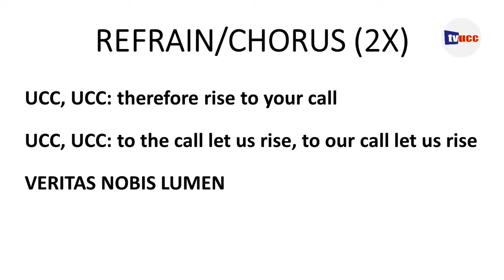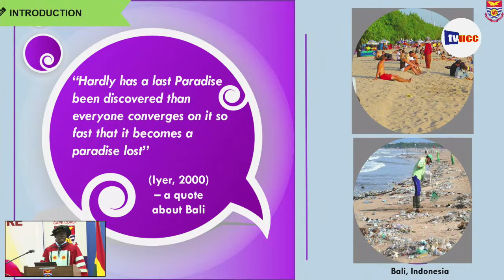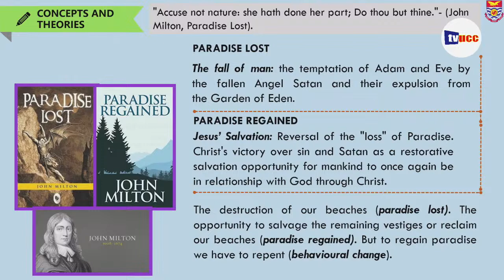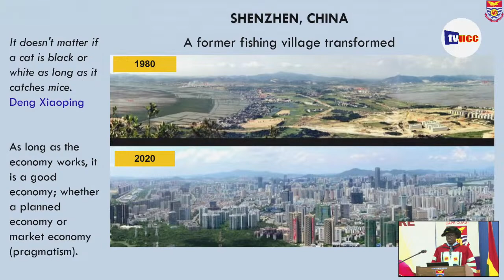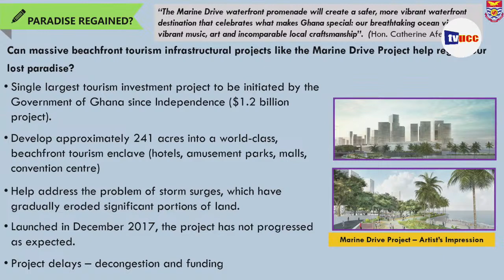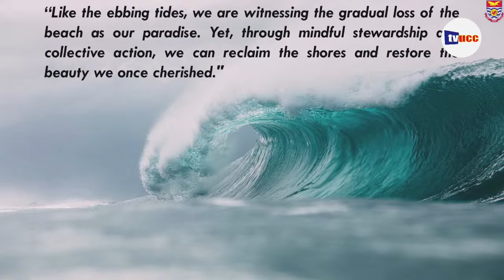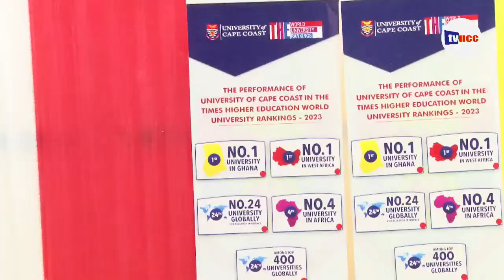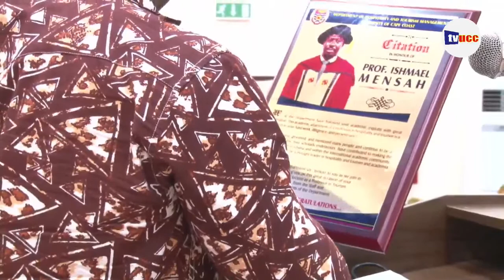TVUCC LIVE STREAMING: UCC INAUGURAL LECTURE BY PROF. ISHMAEL MENSAH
TOPIC: EVOLUTION OF COASTAL TOURISM IN GHANA: PARADISE FOUND, PARADISE LOST OR PARADISE REGAINED?''